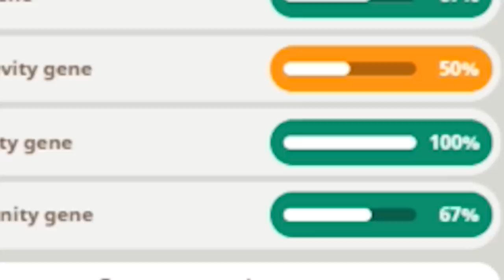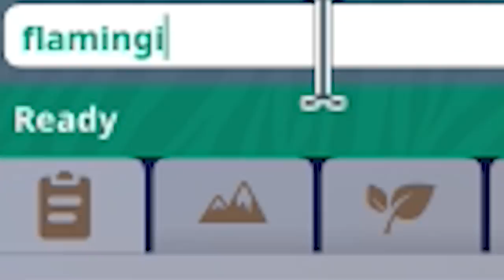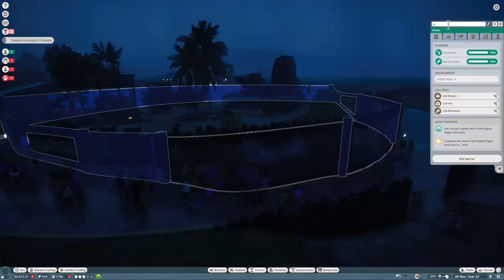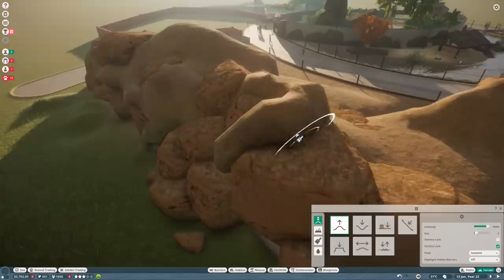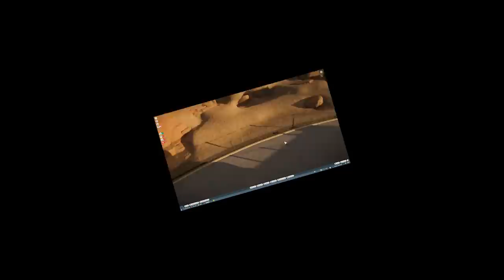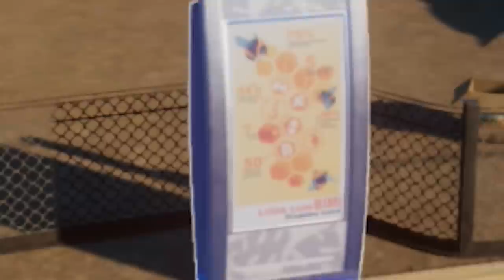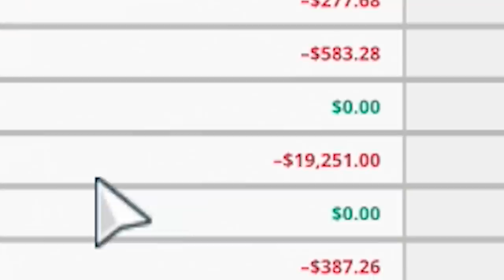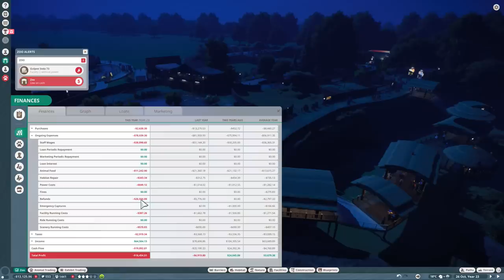The Protector of the Flamingi's!!! - Planet Zoo | Ep9 HD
The Flamingi's have a new protector but now we face the final boss of the game, debt.